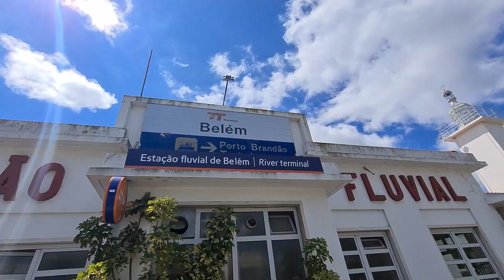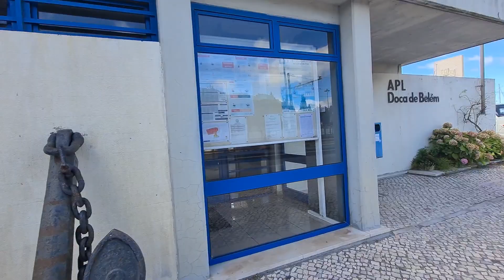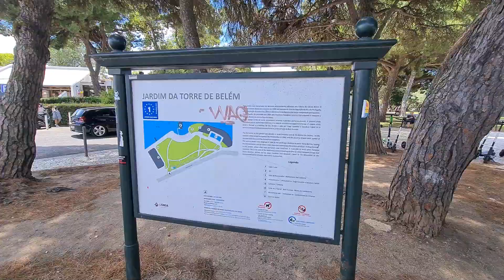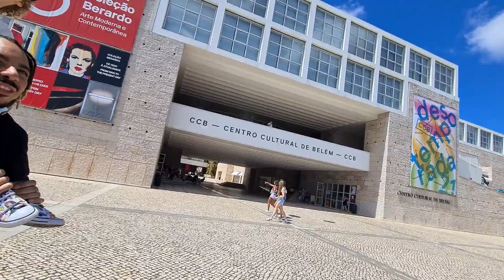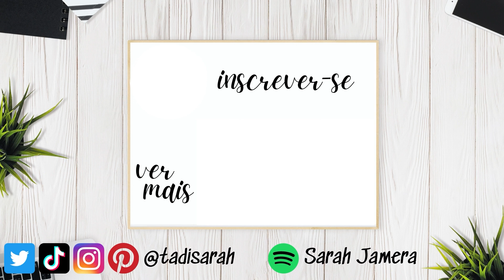*VLOG* vamos conhecer PORTUGAL 🇵🇹 - BELÉM (e comi o pastel de belém original!)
Olá galera! 🎉

Cheguei em PORTUGAL! 🇵🇹🥳 O vídeo de hoje é um vlog mostrando a cidade de Belém! Vem comigo!

Eu sou Sarah, uma inglesa com uma grande paixão pelo Brasil! Tenho 20 anos, e meu sonho é um dia morar no Brasil... Comecei a aprender português em 2014, e desde então fiquei completamente apaixonada pela cultura brasileira! Eu faço vídeos sobre a minha vida na inglaterra e meu amor pelo brasil!